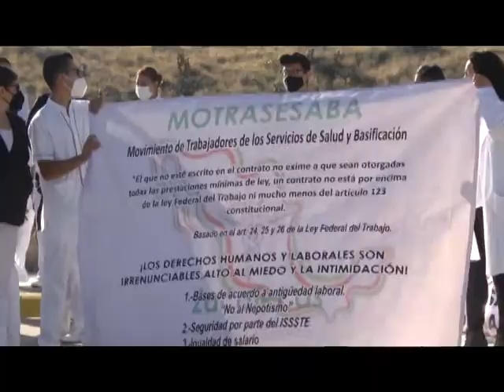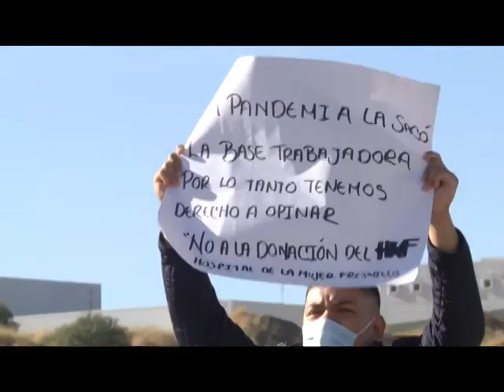FT MANIFESTACION HMF